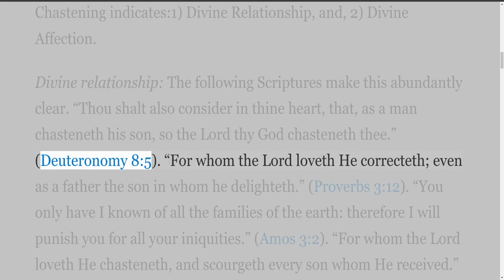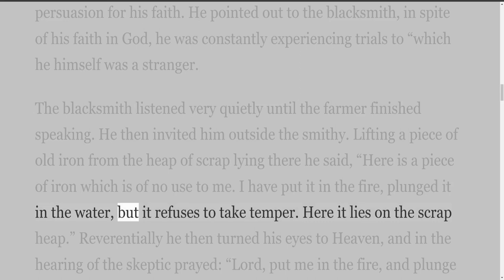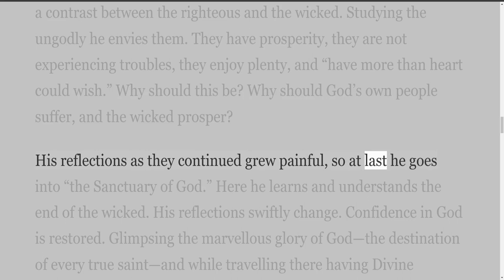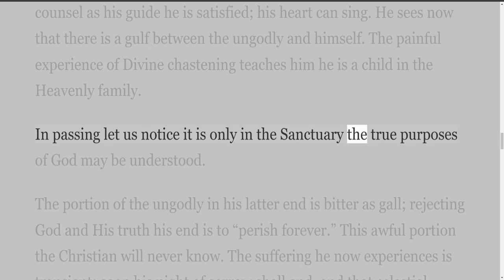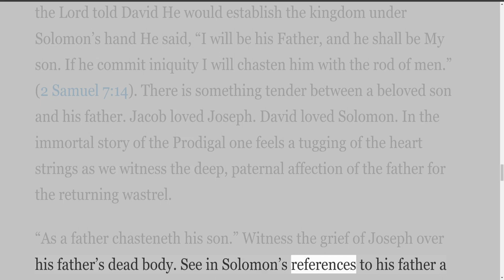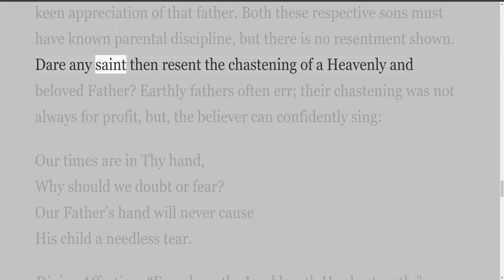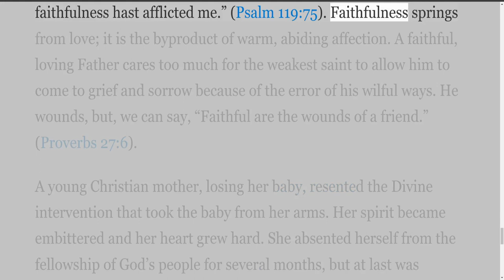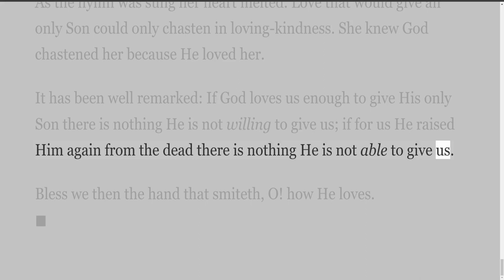The Mystery of Divine Chastening, Chapter Trhee Chastening Indications, by David Kirk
The Mystery of Divine Chastening, by David Kirk